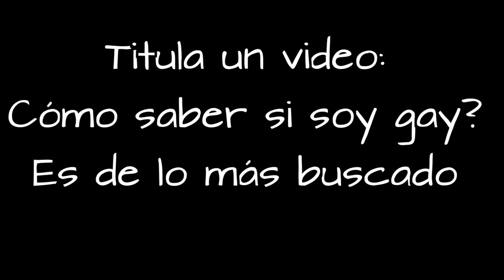Como Crecer En Youtube Con Gameplays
Como Crecer En Youtube Con Gameplays - Como Crecer En Youtube Con Gameplays

Como crecer en youtube como gamer es algo complicado pero no imposible, el truco está en hacer contenido buscable, si quieres saber como crecer en youtube con gameplays 2018, quédate a ver este vídeo porque te interesará mucho. Yo sé que ya de por si, como crecer en youtube rapidamente es complicado y más siendo gamer, demasiada competencia, pero la mayoría se olvidan de hacer este tipo de vídeos que la gente BUSCA.

🔥NECESITAS UNA ASESORÍA?

⭕Apúntate a mi curso 🔥EMPRENDE CON YOUTUBE🔥 y posiciona TODOS TUS VÍDEOS

✅DESCÁRGATE MI LISTA DE 18 TRUCOS PARA LLEVAR TUS VÍDEOS AL SIGUIENTE NIVEL
⭕COMPRA la guía para crecer rápido en YouTube y enfocar tu canal como la profesión de tus sueños

✅Automatiza tus emails con GetResponse o Convertkit

⭕¿QUIERES GANAR DINERO CON TU BLOG?

Facebook / twitter / Instagram: @tuofiencasa